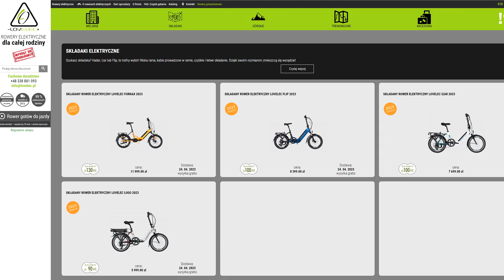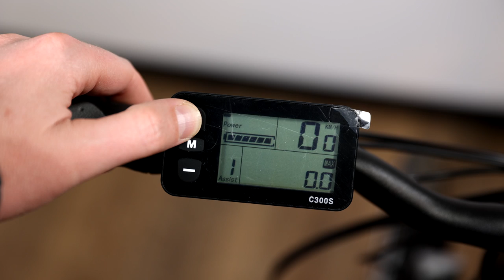Lovelec Izar - czeski składak do jazdy na co dzień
Przy współpracy z marką Lovelec - czeskim producentem rowerów elektrycznych, w moje ręce trafił składany elektryk - Lovelec Izar. Rower relatywnie lekki jak na elektryka, zgrabny, z niezłym zasięgiem i trochę szerszymi oponami, które radzą sobie także poza asfaltem.